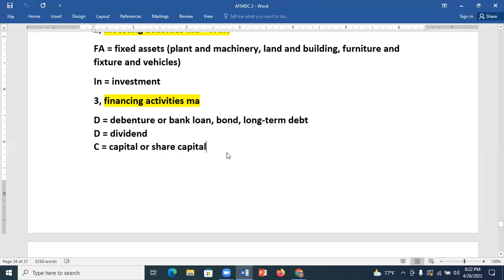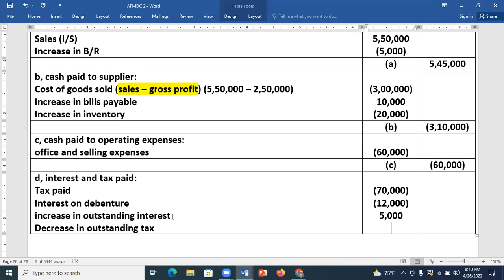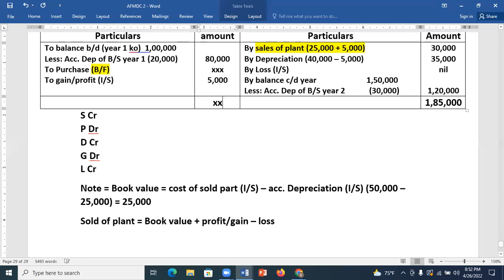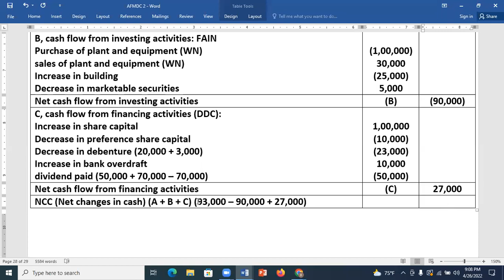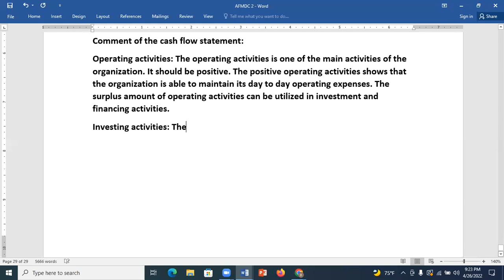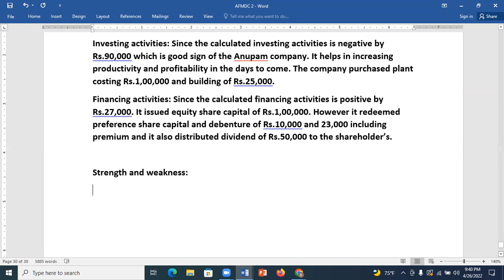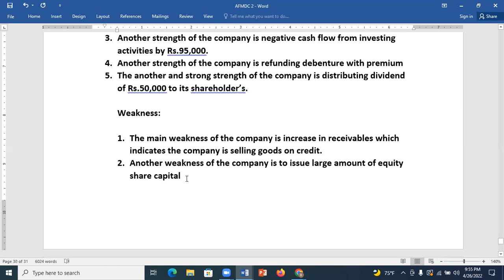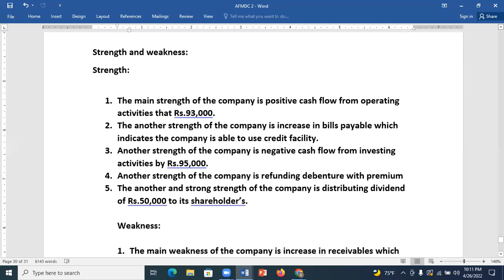jpt ratio next